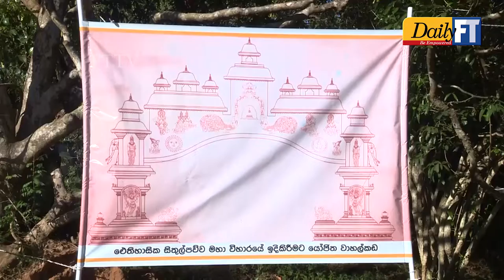Sithulpawwa Rajamaha Vihara declared as a sacred place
President Gotabaya Rajapaksa yesterday handed over the 'Sannas Pathra' of declaring the historic Sithulpawwa Rajamaha Vihara as a sacred place to Ven. Mataramba Hemaratna Thera.